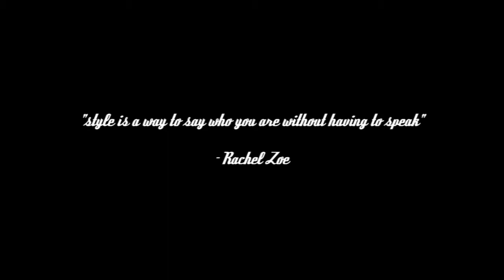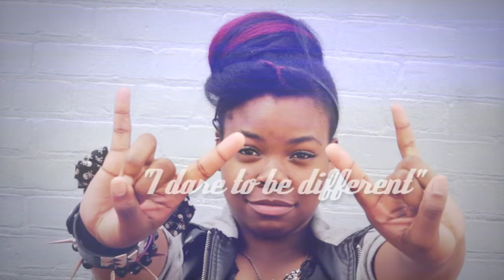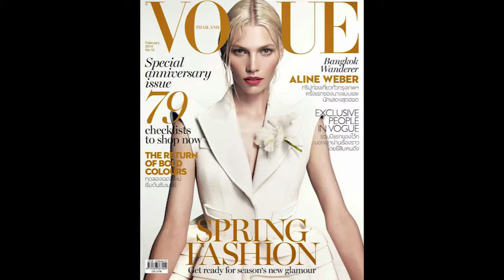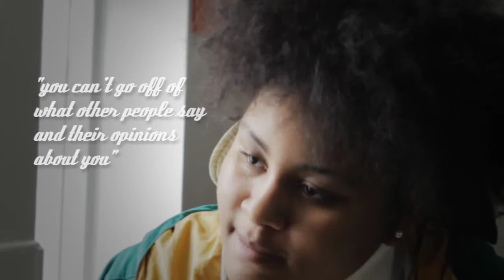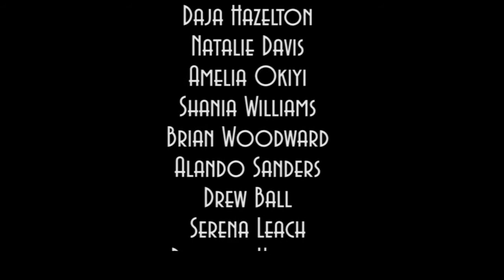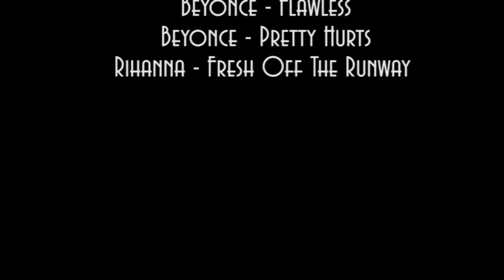Fashion For You